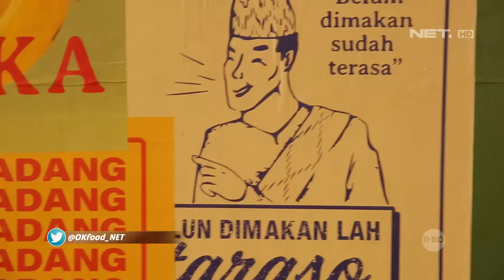Loka Padang, Restoran Padang Kok Vegan